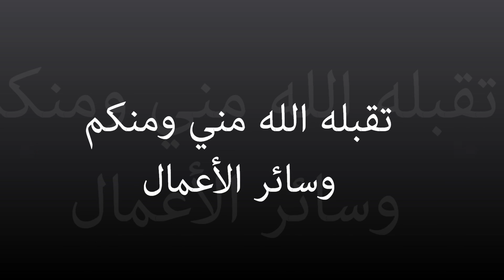Joyful Eid Nasheedᴴᴰ-Farhat Al Eid -Music Free!!!